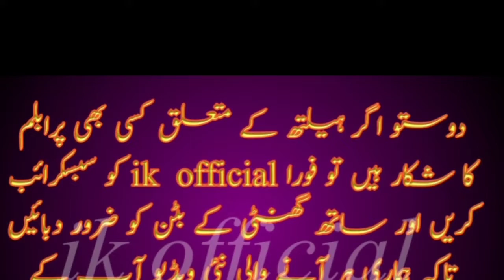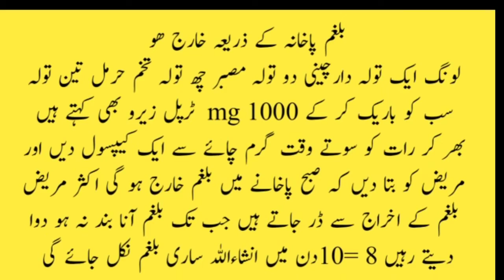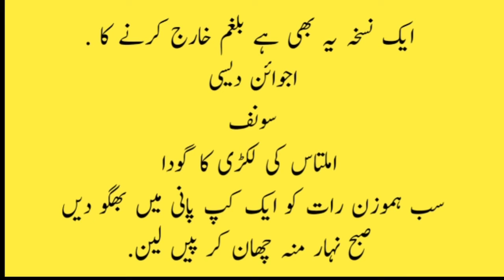8 din main balgham khatam | seeny ki balgham ka ilaj| khansi or balgham kaasan ilaj | ik official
8 din main balgham khatam  | seeny ki balgham ka ilaj| khansi or balgham kaasan ilaj | ik official

Bachon Ka Nazla Zukam Khansi Balgham Aur Seena Ki Jakran Ka Gharelu Desi Ilaj Baby Health Tips. Here i am telling special baby health tips in urdu and hindi. Kids are more sensitive so they need extra care. That is why i am telling very effective natural remedy to make children happy and healthy. These are useful New Born Baby Care in Urdu Hindi. Here you will see weight gain tips for kids with home remedies. Bachon ki khansi aur nazla zukam ka bahtareen ilaj is video mein dekhein. Ye nuskha bachon ki khansi aur seenay ki jakran ko door karay ga.